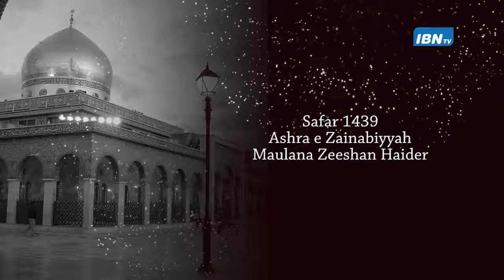Maulana Zeeshan Haider -Safar 1439 KSIJ DSM 2017-IAMBARGHA(ASHRE ZAINABIYA)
Maulana Zeeshan Haider